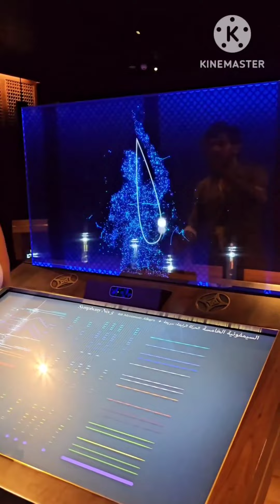അഖിൽ മാരാർ അമ്മയെ കാണാൻ ഇറങ്ങിയപ്പോ കണ്ടുമുട്ടിയ അതിഥിയെ കണ്ടോ? | AKHIL MARAR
അഖിൽ മാരാർ അമ്മയെ കാണാൻ ഇറങ്ങിയപ്പോ കണ്ടുമുട്ടിയ അതിഥിയെ കണ്ടോ?